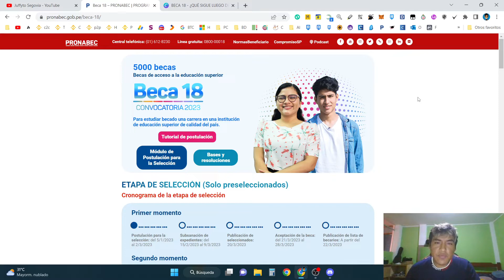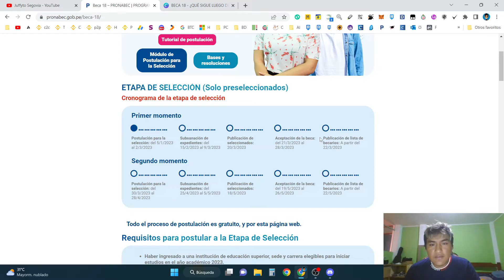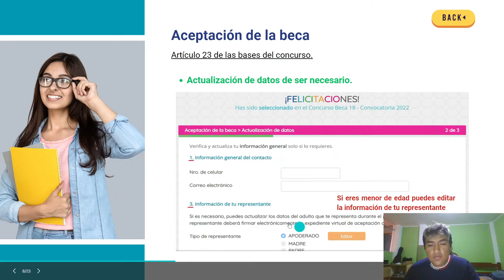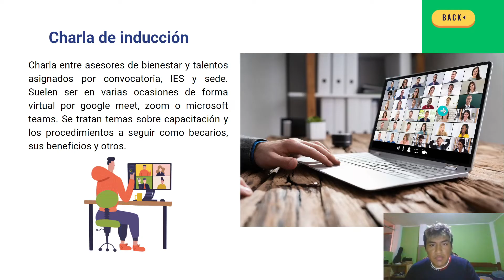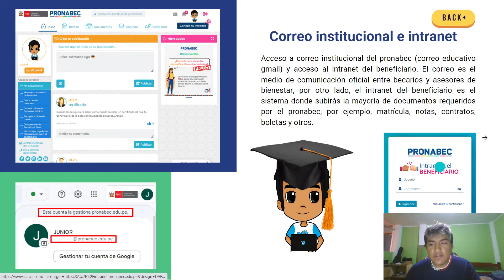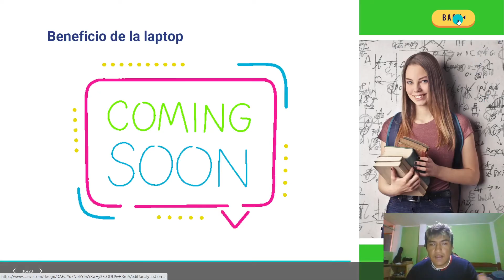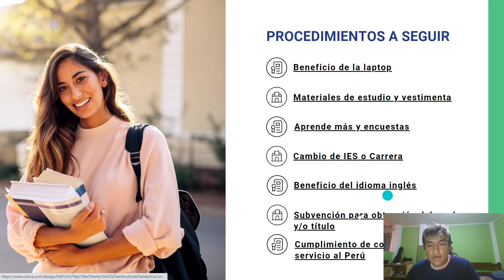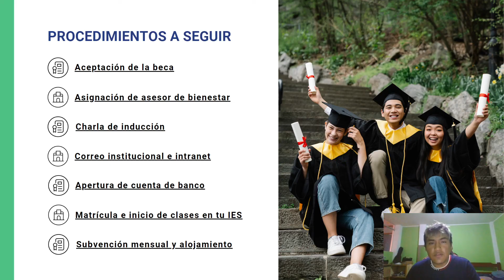✅¿Qué Sigue Luego De La ETAPA DE SELECCIÓN?😎 Procedimientos Y Detalles👈